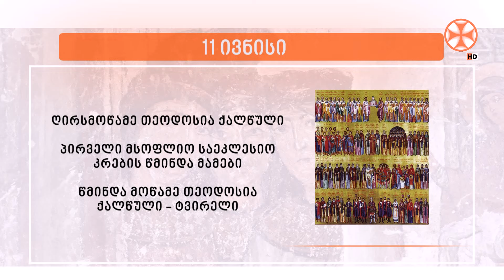საეკლესიო კალენდარი (11 ივნისი, 2024 წ.)